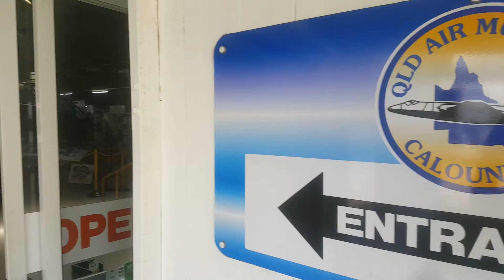Caloundra air museum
A walk through many aircraft and interesting technical and mechanical displays.
Many more clips available on request.